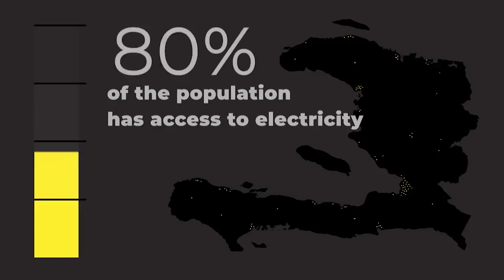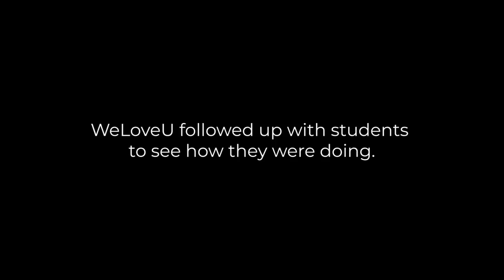Bright Haiti Project: Result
After donating 3,000 solar-powered lanterns to students from the Warf Jeremie Vocational and Technical Training Center in May, the WeLoveU Foundation is already planning phase two of the Bright Haiti project. In the midst of planning, WeLoveU touched base with the students who received the solar-powered lanterns in the hope that their lives and education have changed for the better.

The results were incredible and the feedback from the students was promising. They expressed their gratitude to the foundation and Chairwoman Zahng Gil-jah for thinking of them and providing a solution for a problem they face daily. Many students mentioned how the lanterns have become a vital source of light for them at night.